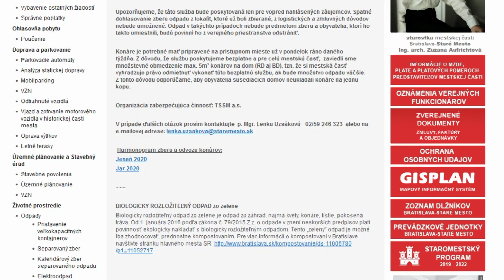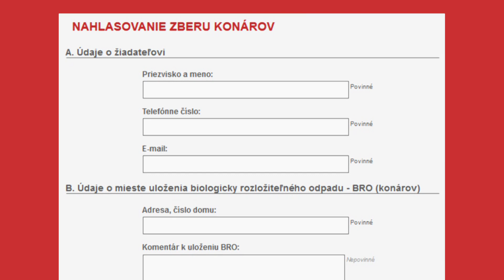Zbavte sa konárov zo stromov a kríkov